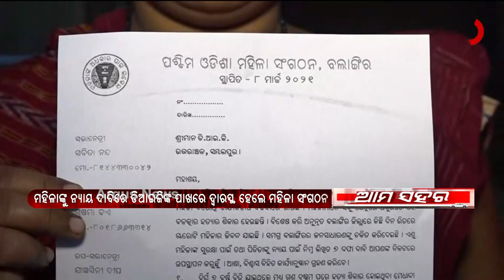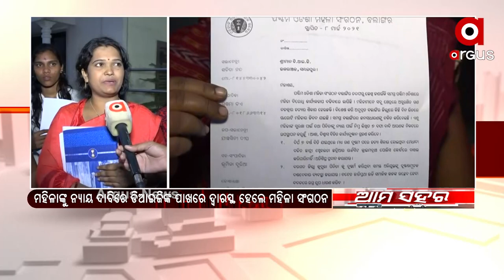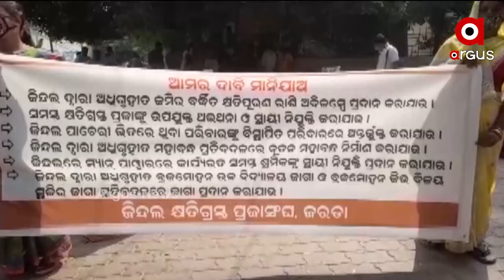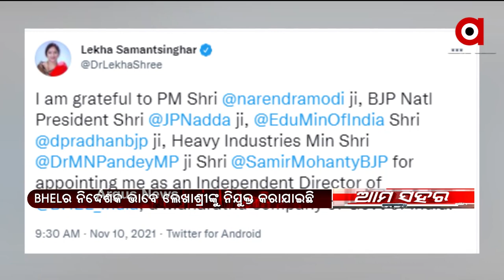AMA SAHARA 1PM | 10 NOV 2021 | Argus News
+ ମମିତା ମେହେର ମର୍ଡର ମାମଲା
+ ମୁଖ୍ୟମନ୍ତ୍ରୀଙ୍କ କଟକ ଗସ୍ତକୁ ବିଜେପିର ବିରୋଧ.
+ ଗଞ୍ଜାମରେ ଡେଙ୍ଗୁ ଆତଙ୍କ
+ ସ୍ମାର୍ଟ ସିଟି ରାଉରକେଲାରେ ଶିକ୍ଷା ବ୍ୟବସ୍ଥାର ଅଜବ ଦୃଶ୍ୟ
+ ରକ୍ତଚରିତ୍ର ଗ୍ୟାଙ୍ଗର ଆଉ ଜଣେ ମୁଖ୍ୟ ଅଭିଯୁକ୍ତ ଘରେ ପୋଲିସ ରେଡ୍